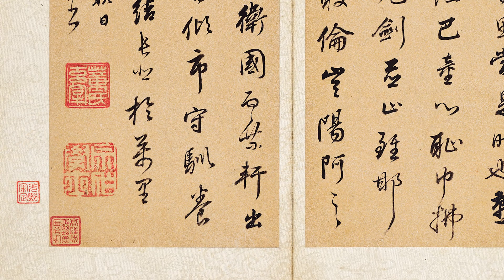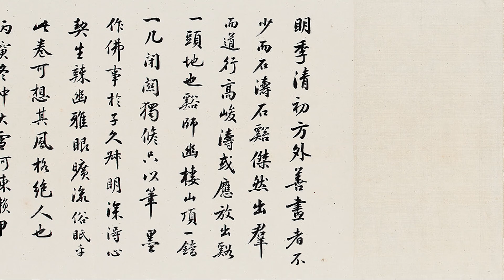「2023年5月オークション」德不孤 必有鄰——日本藤井有鄰館舊藏稀寶專場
東京中央五月拍賣將於5月28-29日在香港舉槌，拍賣將呈獻多個特色專場，其中包括【日本四川飯店名廚陳建民同一上款張大千作品專題】、【日本藤井有鄰館藏稀寶專場】、【東京某重要藏家同一收藏】、【神戶井內古文化研究室藏中國六朝瓦當專場】、【中國近現代書畫】、【中國古代書畫】、【古籍善本】、【一期一會·聽茶聞香】、【中國重要瓷器及藝術品】、【文房專場】、【Arts in life 當代藝術潮玩】、【瑰麗珠寶】 、【珍稀佳釀】等30余個專場，臻品薈萃，切勿錯過！